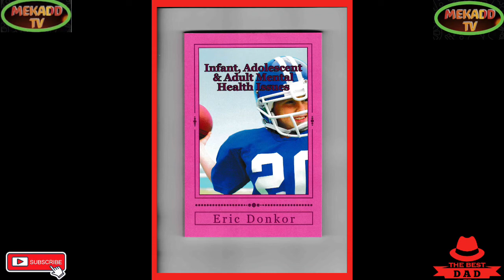news vlogging NATO DECLARES RUSSIA ANNEXATION AS ILLEGAL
NATO DECLARES RUSSIA ANNEXATION AS ILLEGAL